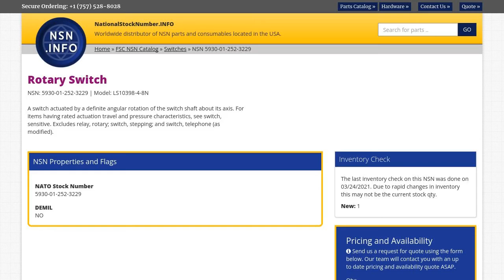NSN 5930-01-252-3229 Rotary Switch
NSN: 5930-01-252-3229 a Rotary Switch. Part Number: LS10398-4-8N. This product can be located in our Switches section on our